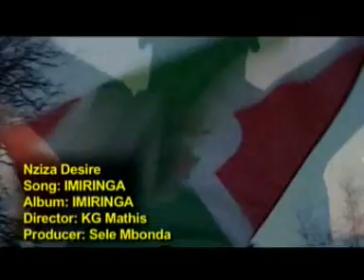Nziza Desire - Imiringa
Song: Imiringa
Album: Imiringa
New Nziza Desire Video made in Dallas Texas U.S.A